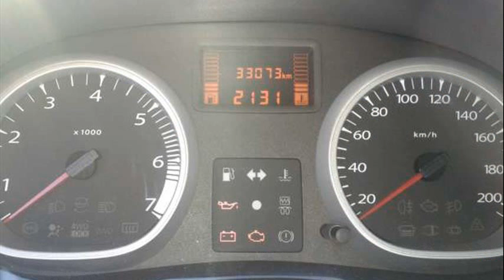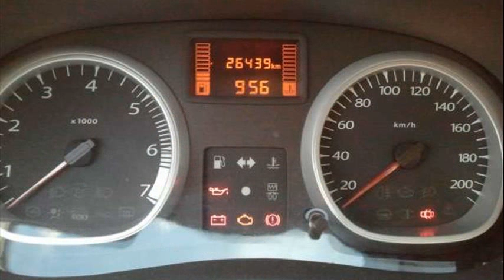dacia duster sprzedam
dacia duster sprzedam warszawa
dacia duster 4x4 sprzedam
dacia duster sprzedam 2010
dacia duster lpg sprzedam